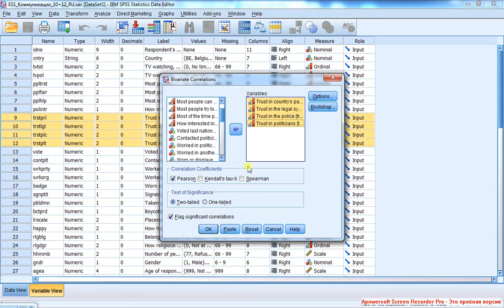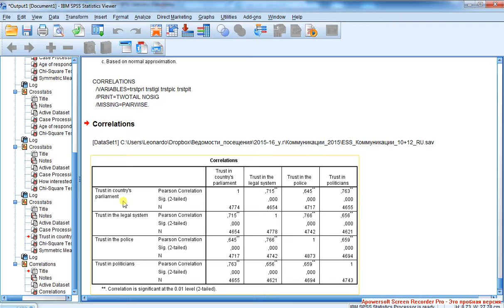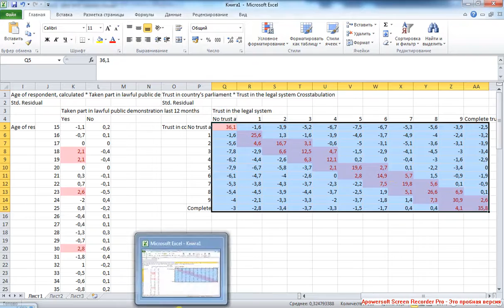Crosstabs 7 / Парная связь 7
Продолжение: измерение интервальной парной связи. Одновременное рассмотрение многих парных связей. Summary.